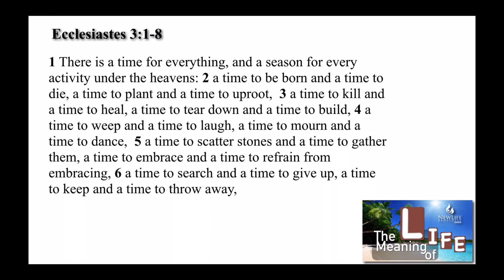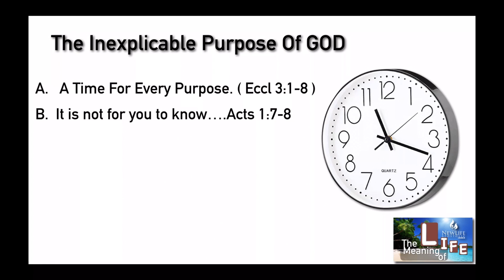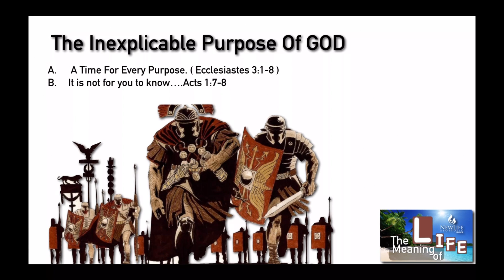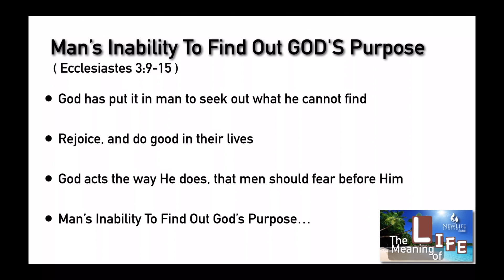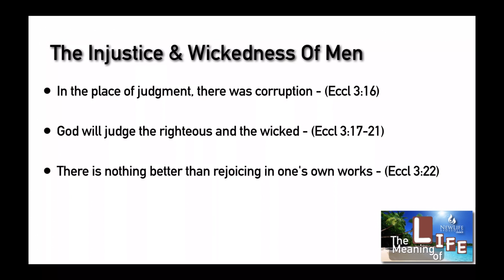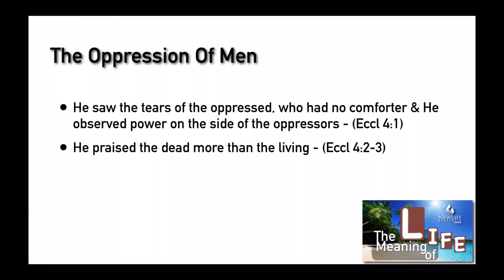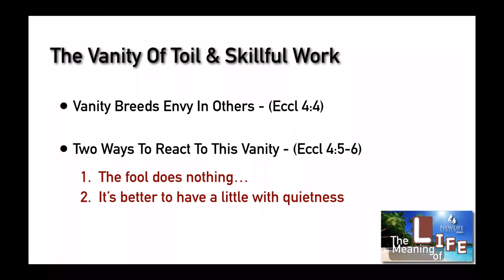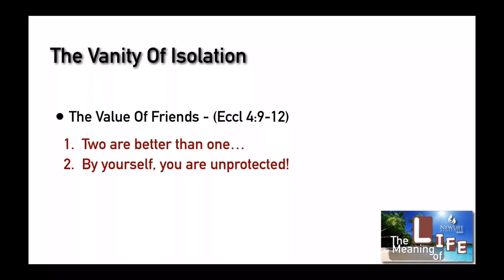The Meaning of Life - April 22 2020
God has given us the gift of life..Live it, with God at the forefront!

Our regular service schedule is every Sunday at 11am (EST) and Wednesday for Bible Study at 7pm (EST).

We would love to hear how God is touching your life through this ministry!

If you would like to support New Life financially you can give online through our website by clicking